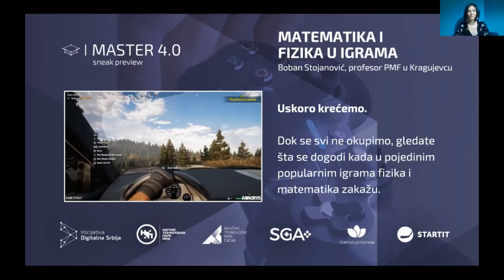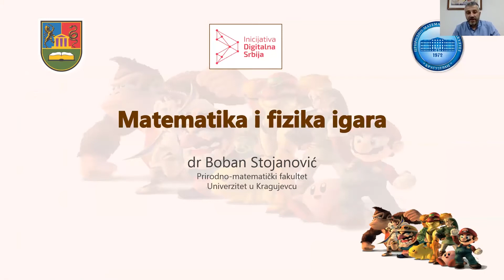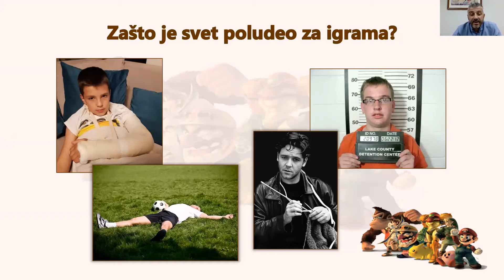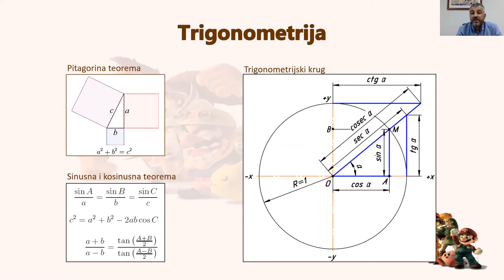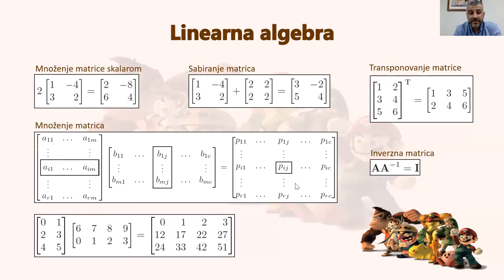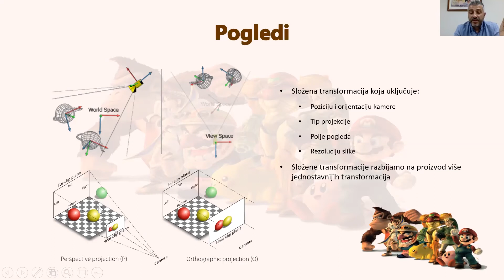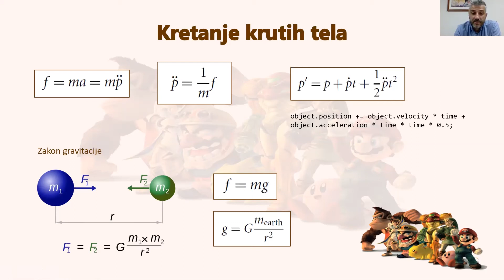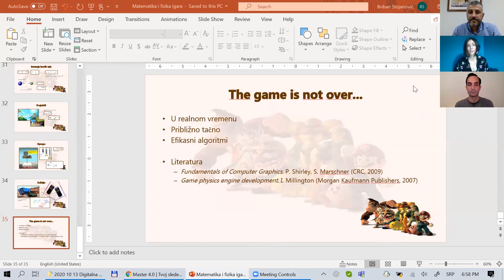Master 4.0: Sneak preview // dr Boban Stojanović // redovni profesor PMF-a u Kragujevcu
Nakon što je Inicijativa „Digitalna Srbija” nedavno predstavila nove Master 4.0 programe - prve gejming master programe u Srbiji nastale u cilju povezivanja IT znanja i umetnosti, došao je red da buduće studente pozovemo da zavire u ono što ih čeka na studijama. U cilju upoznavanja potencijalnih studenata sa novim programima u serijalu od tri onlajn događaja pod nazivom Master 4.0: Sneak preview razgovaramo o temama koje čekaju studente, dajemo im priliku da se upoznaju sa predavačima i pitaju sve što ih zanima o novim master studijama.

Treći u serijalu događaja za temu je imao Matematiku i fiziku računarskih igara. Predavanje je održao redovni profesor Prirodno-matematičkog fakulteta u Kragujevcu dr Boban Stojanović. Boban je ekspert u oblasti računarskog modelovanja i simulacija sa ogromnim iskustvom u razvoju softverskih rešenja za primenu u nauci i industriji, a na Master 4.0 programu u Kragujevcu će predavati 3D računarsku grafiku.

Knjige:

Game Physics Engine Development; Ian Millington (Morgan Kaufmann, 2007)

Fundamentals of Computer Graphics 3rd ed; P. Shirley, S. Marschner (CRC, 2009)

Događaji su organizovani u saradnji sa Naučno-tehnološkim parkom i Startap centrom Čačak, Naučno-tehnološkim parkom Niš, Startap centrom Niš, organizacijom Serbian Games Association i Startit Centrom Kragujevac.